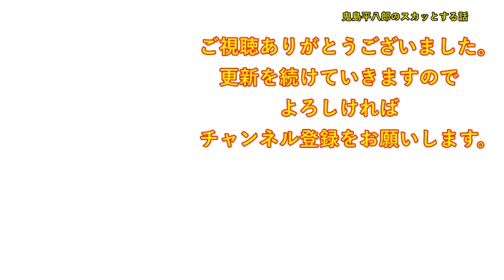【ほのぼの】盲導犬を連れたおじさんがバスに乗ってきて、小さい姉妹の会話が聞こえた。妹「わんわんだ！」姉「しーっ、邪魔しちゃ駄目だよ」妹「？？」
DOVA-SYNDROME